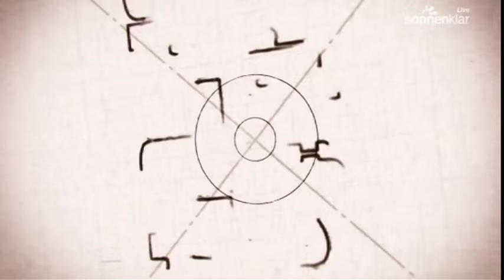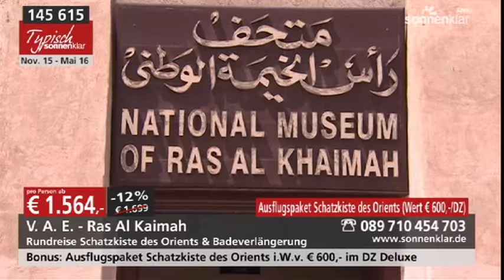sonnenklar Reisebüro Schmutzer e.K. - Live-Sendung "Reiseexperten" am 14.06.15 -Teil 1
Besuch in der Live-Sendung "Reiseexperten" bei sonnenklar.TV in München am 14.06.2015